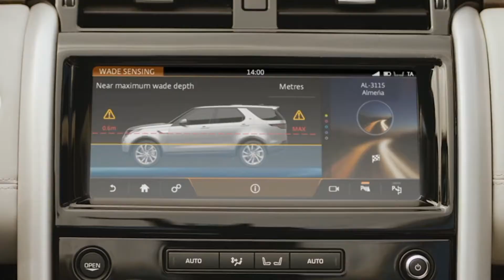Aventura Increíble - Land Rover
Presentació del nou Land Rover Discovery al Automobile Barcelona. Creativitat d' Spark44 Madrid.

Presentación del nuevo Land Rover Discovery en el Automobile Barcelona. Creatividad de Spark44 Madrid.

Presentation of the new Land Rover Discovery at Barcelona Automobile. Creativity by Spark44 Madrid.